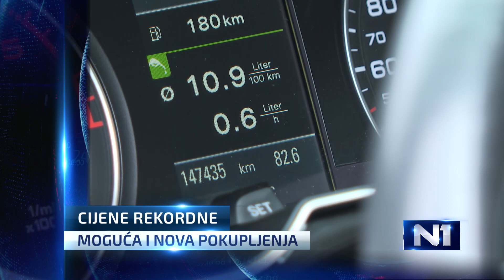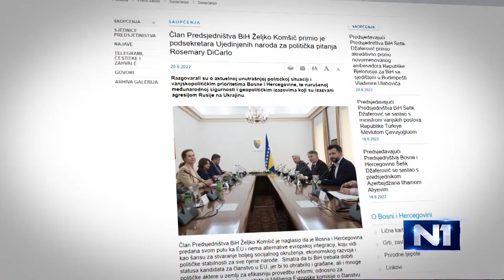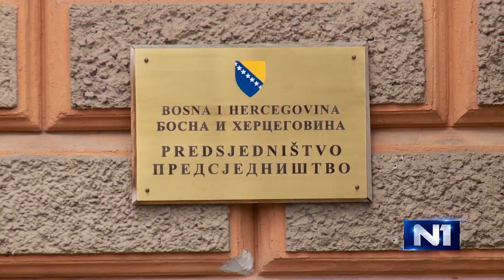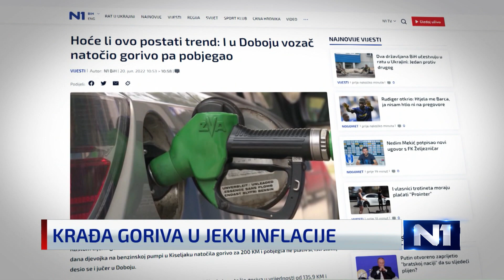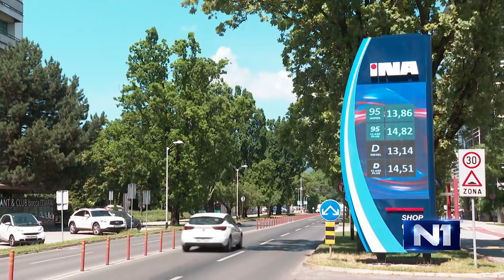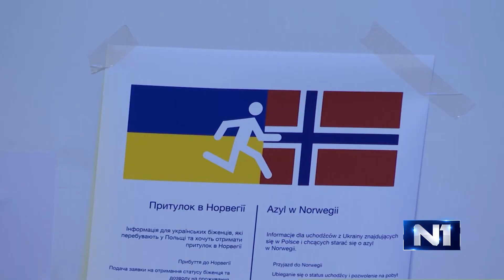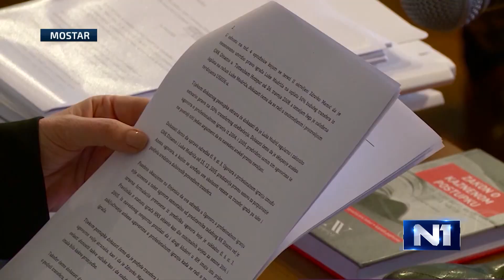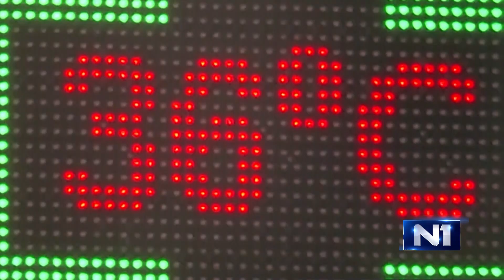Dnevnik u 19 /Sarajevo/ 20.6.2022.